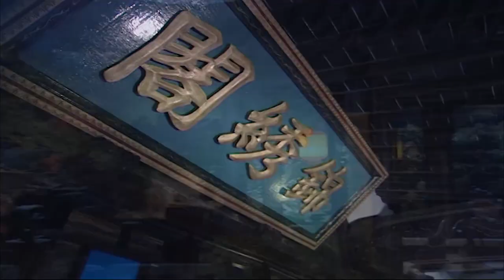Phim Hay 2018 | Số Phận Long Đong - Tập 11 | Phim Bộ Trung Quốc Hay Mới Nhất 2018